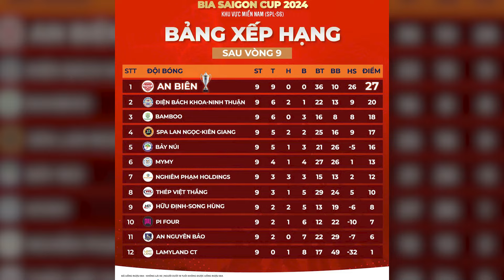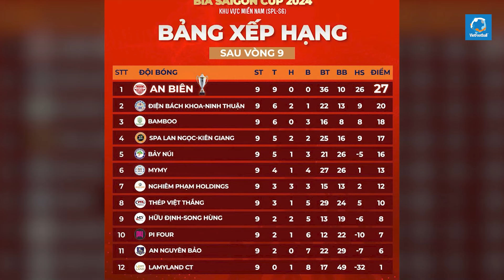Preview vòng 10 Giải bóng đá 7 người Bia Sài Gòn Cup 2024 Khu vực miền Nam SPL-S6